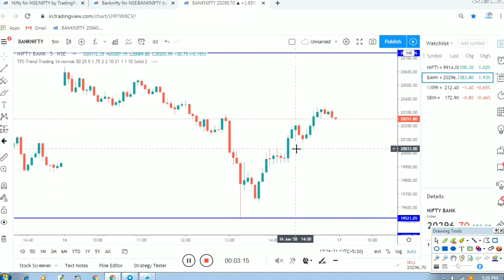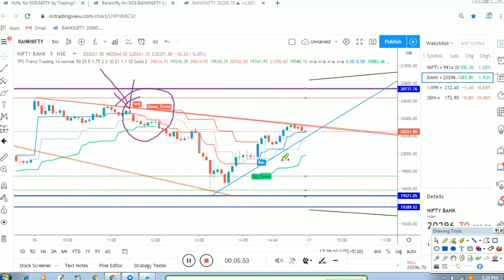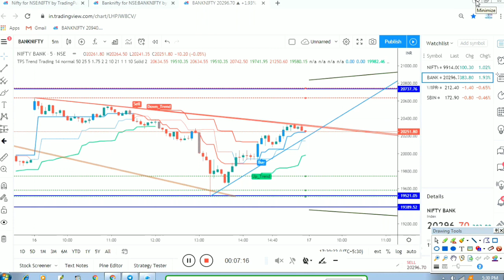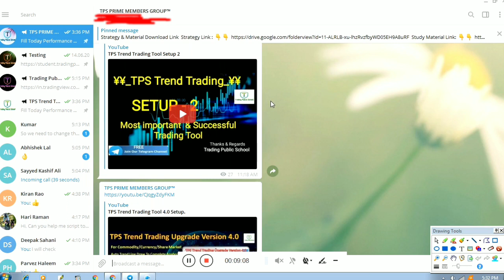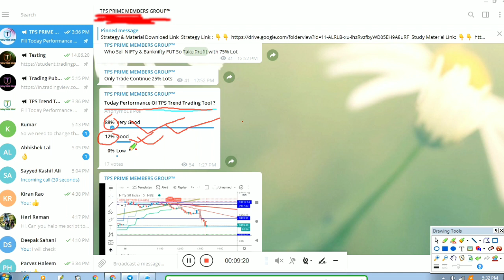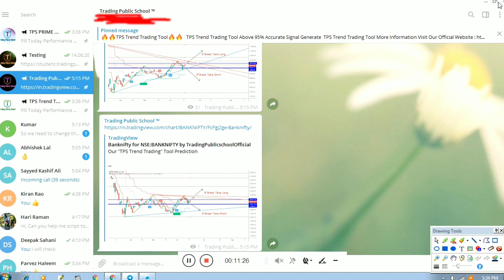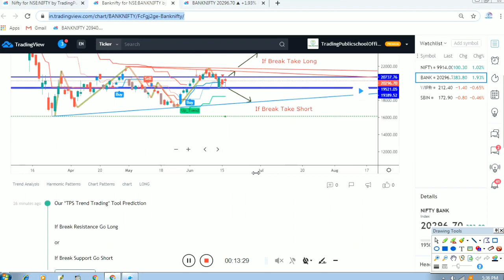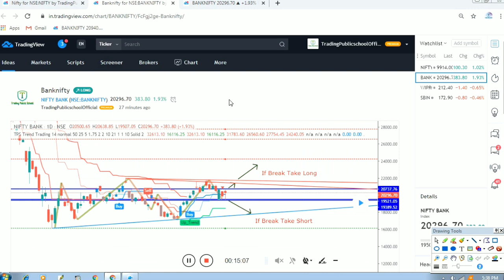Nifty & Banknifty Prediction of 17 June 2020 AND Today TPS Trend Trading Tool Performance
TPS Trend Trading Tool Upgrade Version 4.0 || No More Technical Analysis For Intraday, Swing, Long Term Trading. "TPS Trend Trading" Tool Release Today | Auto Buy Sell Signal & Auto Draw Trend Line with Complete Technical Analysis.

Open Trading & Demat Account || Click Below Link || Every Day Get Free Call & Tread || Get Premium indicator & Strategy ||

Trading is great.

चार्ट एनालिसिस निफ़्टी चार्ट एनालिसिस निफ़्टी चार्ट बेस्ट निफ़्टी ट्रेडिंग इंट्राडे चार्ट एनालिसिस Nifty 50 - Bank Nifty Trading - Option Chain Analysis Technical analysis chart analysis option chain discussion IF YOU WANT TO DONATE SOMETHING FOR OUR CHANNEL PLEASE DONATE SIMPLE AND EASY EXPLAIN POWERFUL RETURN In This Video You will find Out the Nifty and Bank Nifty Important Intraday Trading Levels for tomorrow share market for beginners index trading in india Indian financial market intraday trading setup for tomorrow